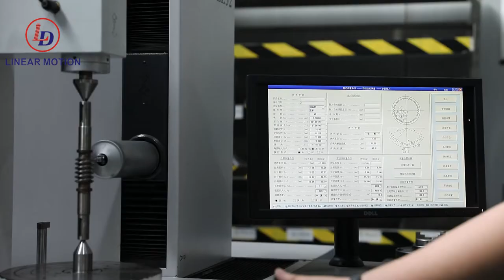Screw Jack|Inspection instruments of screw jack from Lude Transmission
Excellence is the cornerstone of Lude Manufacturing and, as such, rigorous quality control is conducted throughout each step of the manufacturing process. Rigorous machine inspections are conducted to ensure that operational performance, accuracy, and quality reach the highest standards. Sophisticated inspection instruments used to inspect specific machines include: Rockwell hardness tester,Three coordinate measuring,Gear runout tester,Ring and plug gauges,Worm wheel tester,Our efforts in maintaining the highest quality standards have allowed us to earn complete customer trust and loyalty.
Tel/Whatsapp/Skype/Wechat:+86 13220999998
Factory's VR:
@Lude Transmission